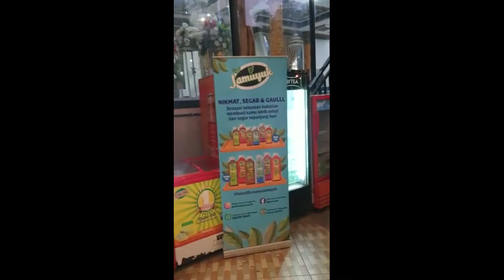Saung Wulan Water Garden Resto Tambun Bekasi